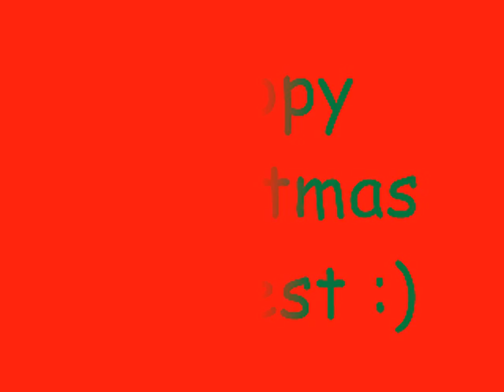Christmas Time :)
contest entery!